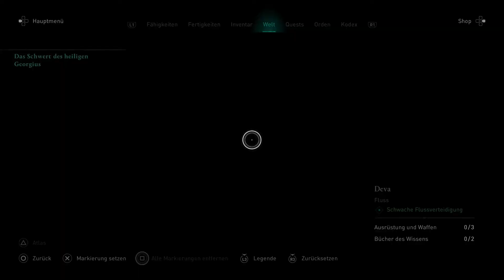Assassins Creed Valhalla RIVER RAIDS #8 Deva Buch des Wissens